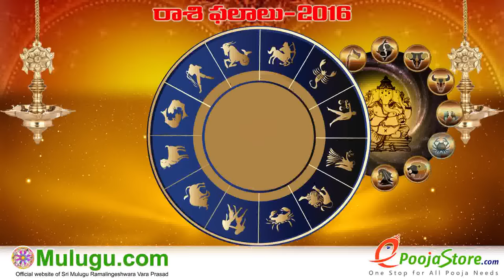Mesha Rasi (Aries Horoscope) - December 18th - December 24th Vaara Phalalu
December 24th  2016. mulugu weekly raasi phalalu, Hyderabad Astrologer mulugu siddanthi ""Telugu Panchangam 2016" "Ugadi Panchangam 2016" " Sri Durmukhi Nama Samvatsara Panchangam" " Gantala Panchangam " "Weekly Predictions" "Telugu Astrology" "Rasi Phalalu 2016" "Telugu Rasi Phalalu" "Vaara Phalalu" "Mulugu Rasi Phalalu" "Panchangam Telugu" "Shubathidi Panchangam" "Panchangam 2016-17" "Yearly
Predictions" "Horoscope Prediction" "Weekly Horoscope"